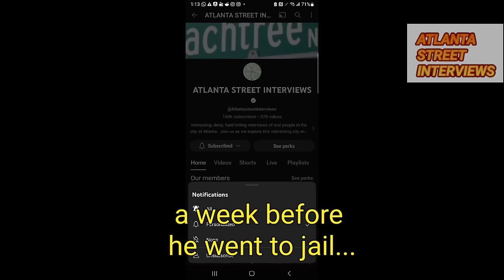20, JOSIAS a week before jail, claims mom lied about unknown brother, cops circling at the end!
20 JOSIAS details his journey through homelessness
$atlstreetinterviews